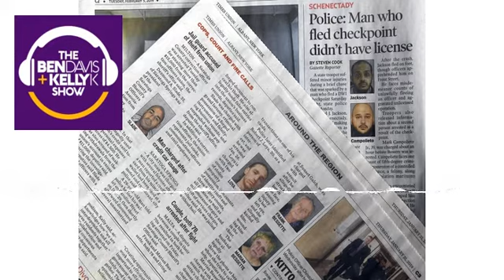Setting the Bar: 612 Times Is Too Much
If you can manage to make it through the day without being charged in 612 crimes… you’re doing OK.